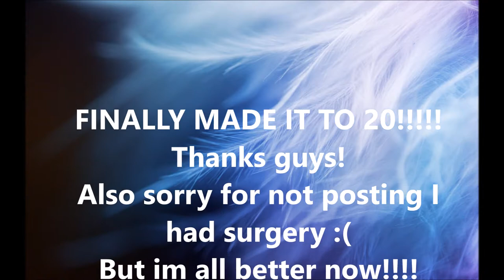Yurts and Giants: Vlog #2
Welcome to Chipofthe!
Another vlog!! I know its short. I haven’t honestly been feeling up to making videos, but we went on this trip, and in short, I couldn’t resist the puns…
We went on the trail of a hundred giants! Climbed way to many trees. Had tons of fun.

Also comment what you want me to do next! I’m trying different things to see what you all enjoy. Thanks!!

Songs: Can Can by: Jacques Offenbach’s
Misbehaving: Pentatonix